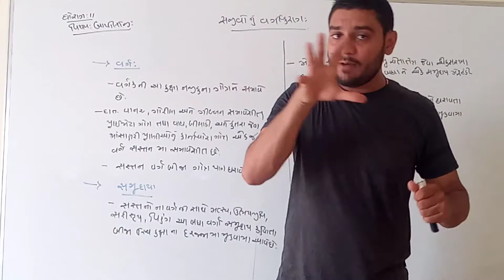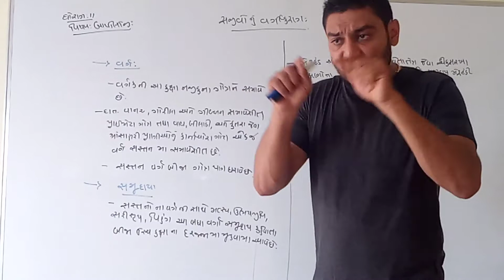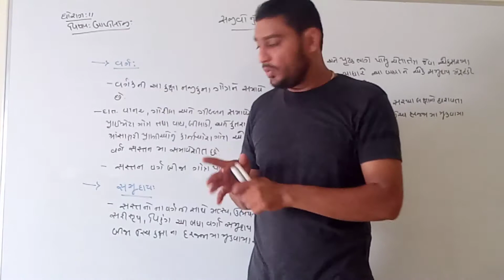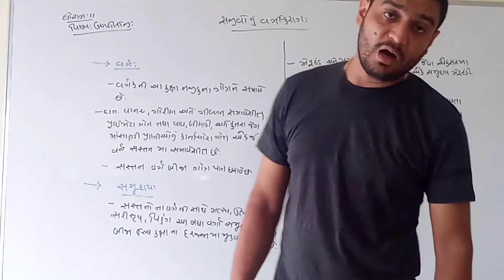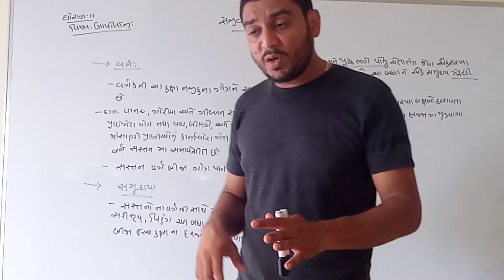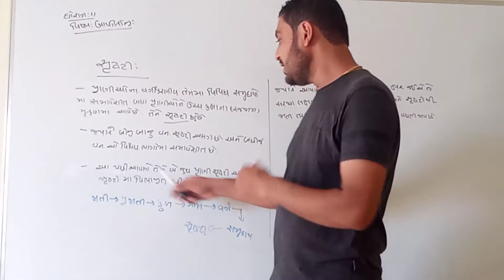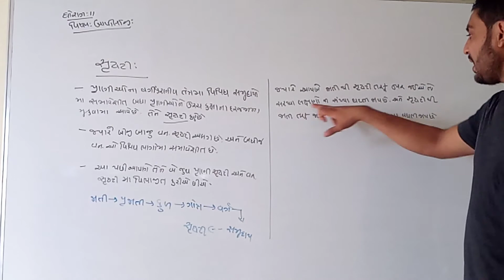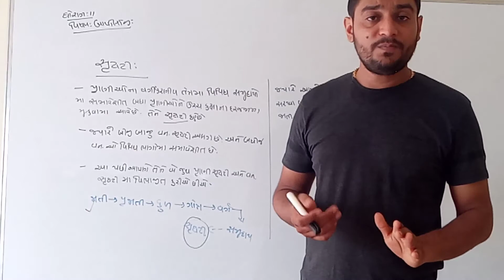11 Science | Biology | Lecture 11 | Basic Concept | Pathak School Amreli